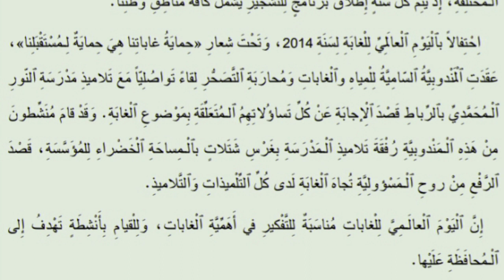اليوم العالمي للغابة نص سماعي للجديد في اللغة العربية المستوى الرابع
الْيَوْمُ الْعَالَمِيُّ لِلْعَابَة

يَحْتَفِلُ الْمَغْرِبُ مِثْلَ باقي بُلْدَانِ الْعَالَمِ بِالْيَوْمِ الْعَالَمِي لِلْغَابَةِ الَّذِي يُصَادِفُ 21 مَارِسَ مِنْ كُلِّ

سَنَةٍ، وَذَلِكَ مُنْذُ سَنَةٍ 2012.

الْهَدَفُ مِنْ وَرَاءِ هَذَا الاحْتِفالِ الْعَالَمِي السَّنَوِيِّ هُوَ التَّذْكِيرُ بِفَوَائِدِ الْغَابَاتِ بِكُلِّ أَنْوَاعِهَا، وَالتَّوْعِيَةُ بِأَهَمِّيَّتِها ، وَتَشْجِيعُ الْبُلْدَانِ عَلَى بَذْلِ الْجُهُودِ لِلْقِيامِ بِأَنْشِطَةٍ خَاصَّةِ بِالْغَابَاتِ وَالْأَشْجَارِ ،

مِثْلِ حَمَلَاتِ غَرْسِ الْأَشْجَارِ .

يَتِمُّ خِلالَ حَمَلَاتِ التَّشْجِيرِ ببلادنا غَرْسُ شَتَلاتٍ لِأَشْجارِ مِثْلِ الْأَرْزِ، وَالْبَلُوطِ الْفِينِي وَالْأَرْكَانِ، وَالْعَرْعَرِ، وَالْخَرُوبِ ... وَتَهْدِفُ عَمَلِيَّةُ التَّشْجِيرِ إِلَى حِمَايَةِ الْمَنَاطِقِ الْغَابَوِيَّةِ

الْمُخْتَلِفَةِ، إِذْ يَتِمُّ كُلَّ سَنَةٍ إِطْلاقُ بَرْنَامَجِ لِلتَّسْجِيرِ يَشْمَلُ كَافَّةَ مَناطِقِ وَطَنِنَا .

احْتِفَالاً بِالْيَوْمِ الْعَالَمِيِّ لِلْغَابَةِ لِسَنَةِ 2014 ، وَتَحْتَ شِعار «حمايَةُ غاباتِنا هِيَ حِمَايَةٌ لِمُسْتَقْبَلِنَا» ، عَقَدَتِ المندوبيَّةُ السَّامِيَّةُ لِلْمِياه والغاباتِ وَمُحارَبَةِ التَّصَحُرِ لِقَاء تَواصُلِيّاً مَعَ تَلَامِيذِ مَدْرَسَةِ النُّورِ الْمُحَمَّدِي بِالرِّباطِ قَصْدَ الْإِجَابَةِ عَنْ كُلِّ تَساؤلاتِهِمُ المُتَعَلِّقَةِ بِمَوْضُوعِ الْغَابَةِ. وَقَدْ قَامَ مُنَشِّطُونَ مِنْ هَذِهِ الْمَنْدُوبِيَّةِ رُفْقَةَ تَلَامِيذِ الْمَدْرَسَةِ بِغَرْسِ شَتَلاتٍ بِالْمِسَاحَةِ الْخَضْرَاءِ لِلْمُؤَسَّسَةِ، قَصْدَ

الرَّفْعِ مِنْ رُوحِ الْمَسْؤولِيَّةِ تُجَاهَ الْغَابَةِ لَدَى كُلِّ التَّلْمِيدَاتِ وَالتَّلاميذ.

إِنَّ الْيَوْمَ الْعَالَمِيَّ لِلْغَابَاتِ مُناسَبَةً لِلتَّفكير في أَهَمِّيَّةِ الغاباتِ، وَلِلْقِيَامِ بِأَنْشِطَةٍ تَهْدِفُ إِلَى

المُحافظة عليها .